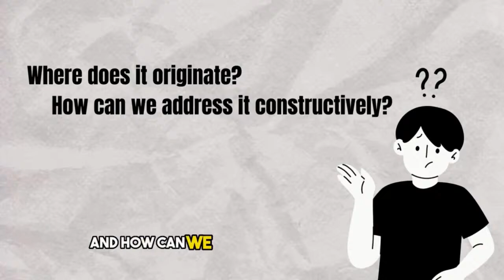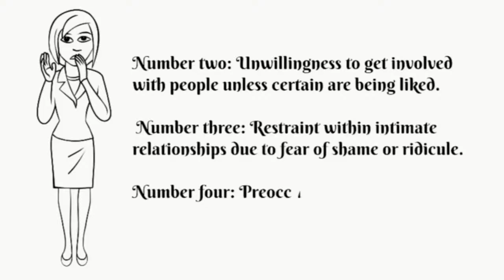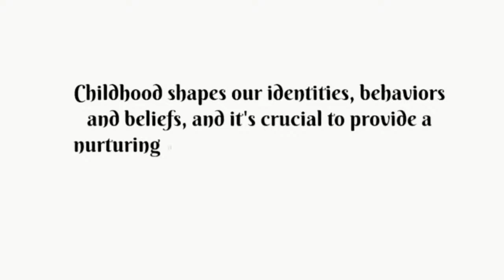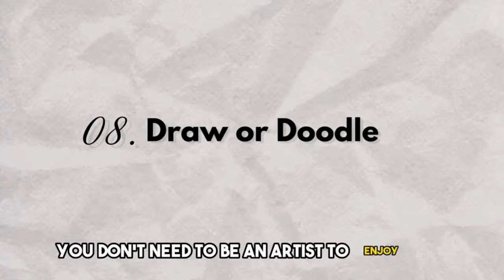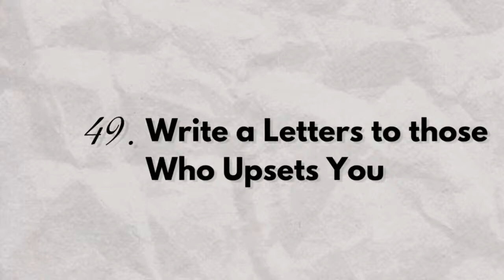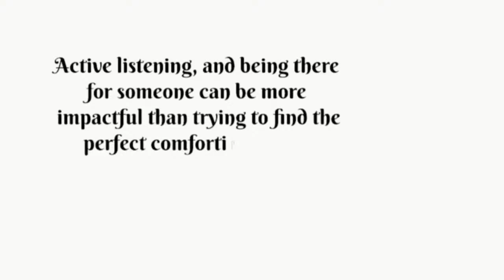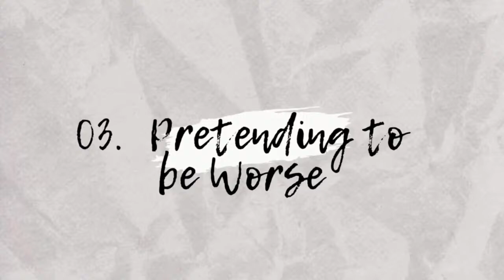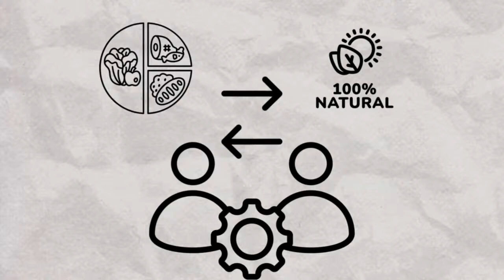Secrets to Boost Your Mental Health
In this video, Dr. Connie Omari shares secrets to boost your mental health and normalize discussions around mental health issues. Let's break the stigma together!